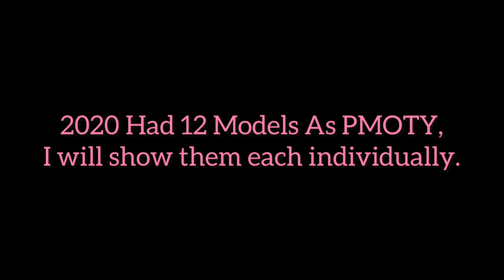Every Playboy Playmate Of The Year (1960-2020)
This video complies with YouTube’s no nudity policy.